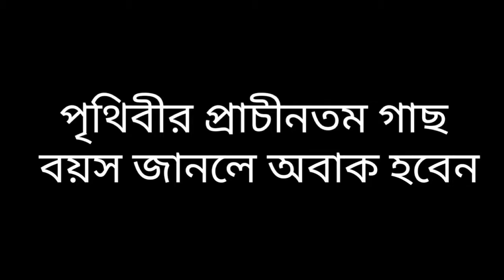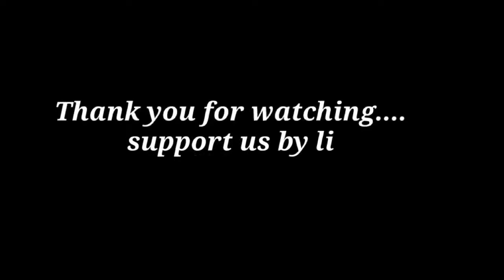পৃথিবীর প্রাচীনতম ৫টি গাছ বয়স জানলে অবাক হবেন!!Top 5 ancient Tree.abak bissoi